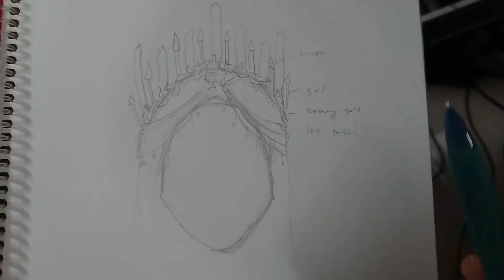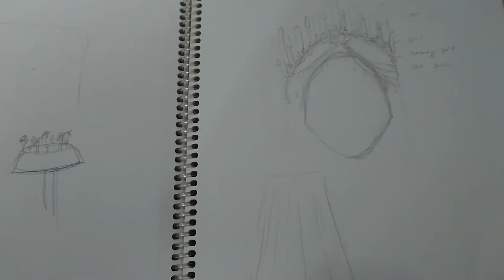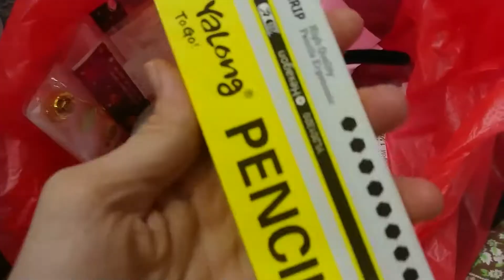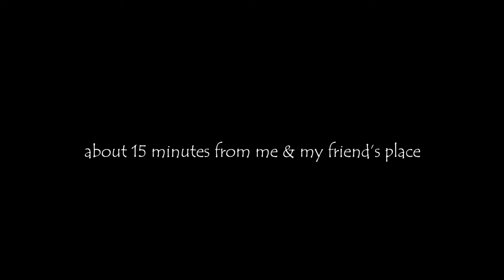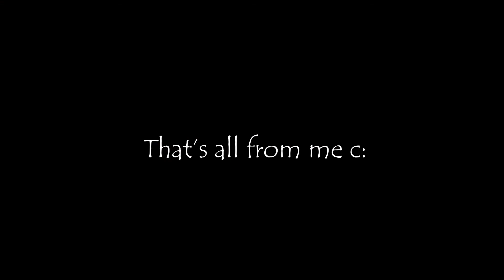DIY Lolita Coord for Fashion Walk & Contest - Royal Vegas Online 2020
Hey guys,
this is the video of how I create my Lolita Coord.